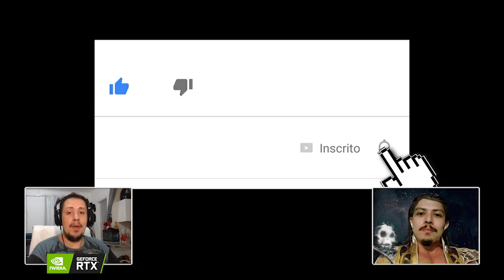MORTAL KOMBAT 11 - TOP 5 BRUTALITIES DO JOHNNY CAGE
Hoje é dia de falarmos sobre o TOP 5 Melhores Brutalities do Johnny Cage em Mortal Kombat 11, meus amigos. Além de ser o mais cômico do game, também possui as finalizações mais divertidas.

Nosso PC Gamer:
Microfone: HYPERX QuadCast
SSD: TeamGroup T-Force Delta 500gb
VGA: NVIDIA GeForce RTX 2060
Fonte: Corsair TX850 W
Proc: Intel Core i7 4790k 4.0Ghz